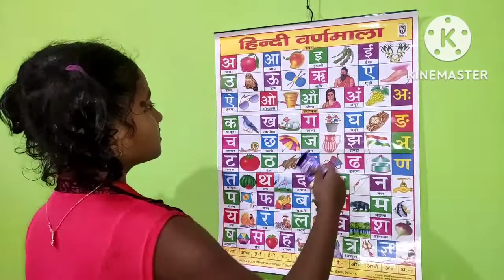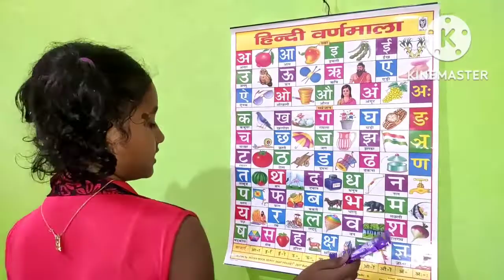A Se Anar //Aa Se Aam //Hindi Varnamala //Nursery rhymes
a se anar anar aa se aam
# hindi barnamala
a se aao re B se bola re bhojpuri song